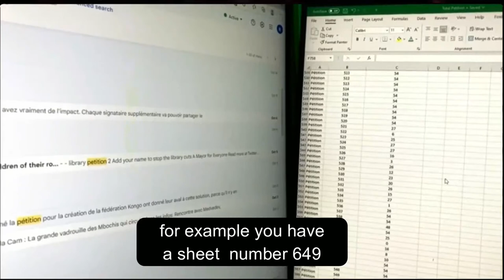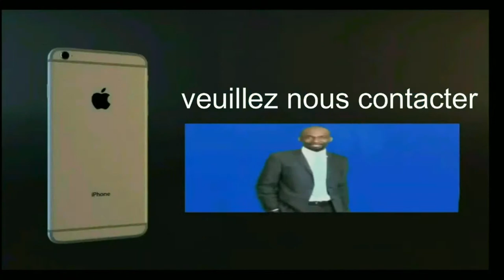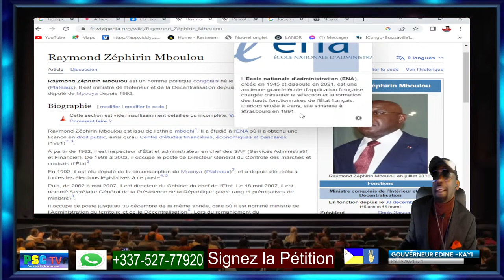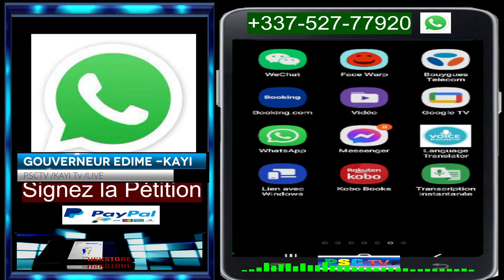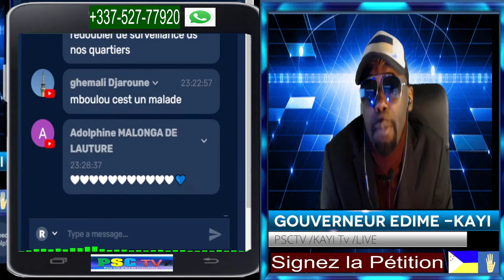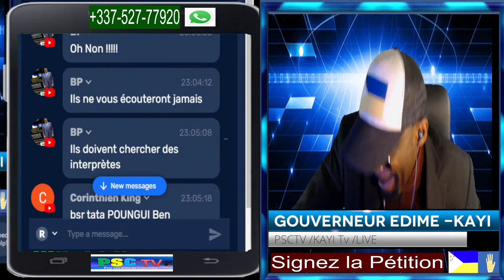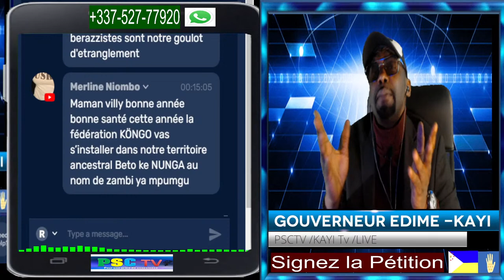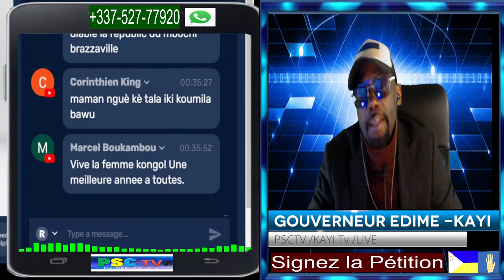AFFAIRE MINISTRON Raymond Zéphirin Mboulou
DU DEJA VU
Affaire Orion Oil : Manuel Valls et le soupçon à 2 millions
Des proches de l’ancien Premier ministre ont-ils approché l’homme d’affaires Lucien Ebata en vue d’un financement occulte de sa campagne naissante pour la présidentielle de 2017 ?
Mr MBULU MUSHITU /MBULU MADEZO
LES MENTALITÉS CORROMPUS DES C0N-GOLAIS -
CONTRE LA FÉDÉRATION KONGO
LECTURE DES COMMENTAIRES ET MICRO OUVERT